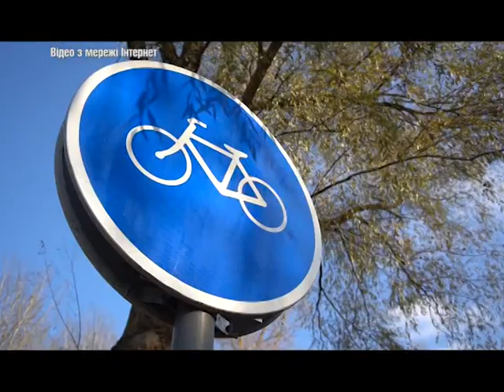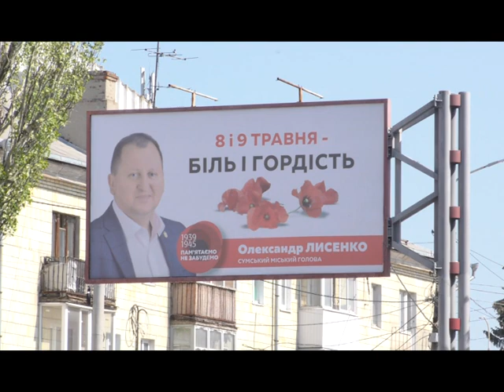На тему дня. Чернігів vs Суми. Порівняйте.